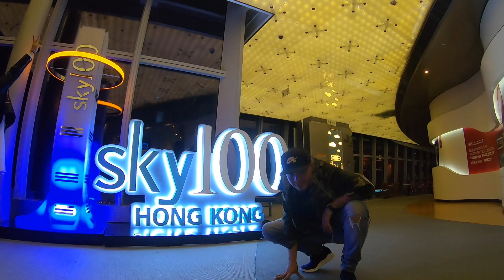Much better dance cover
reposting this again, coz someone stole my original youtube channel.
throwback 2018 travel. hope to to travel and dance again soon. :)